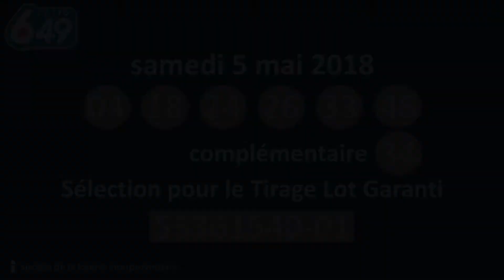Tirage Lotto 6/49 5 mai 2018